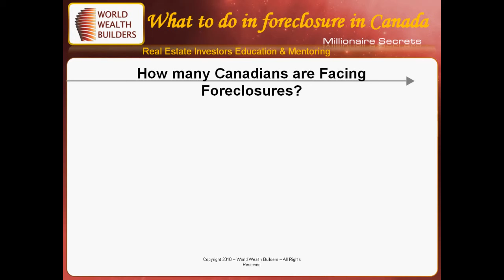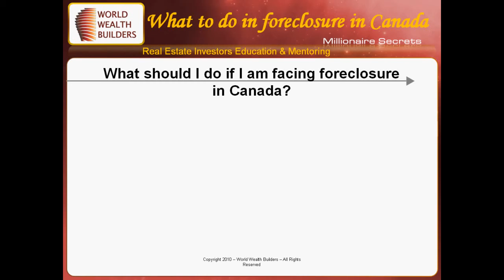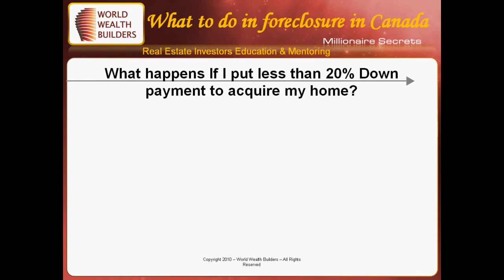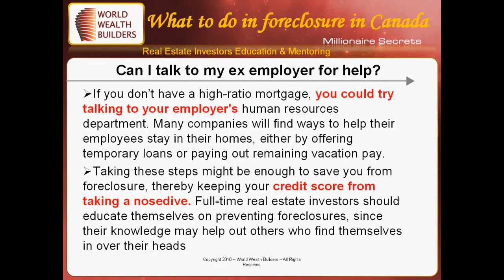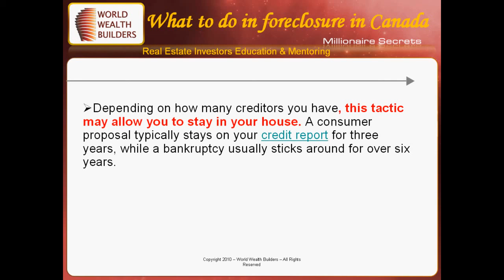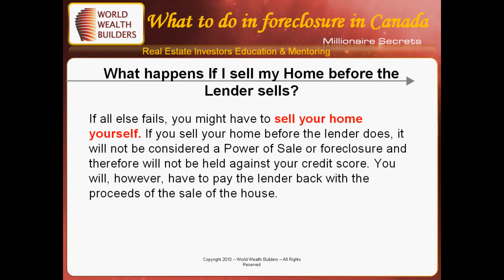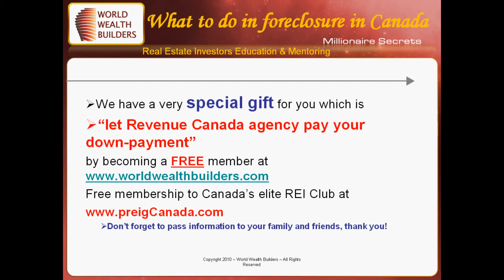What to do in Canada Facing Foreclosure 1-416-409-7300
Are you facing Foreclosure or power of sale in Canada?

Links and Resources for Canadian real estate investors

Learn from fellow Canadian real estate experts
"How to" Buy real estate pennies on a dollar to
wholesale, fix and flip, assign or buy and hold for massive
and passive income.
Attend online LIVE real estate seminar.

Wholesale & Off Market Real Estate Deals for Cash buyers in Canada

Canadian Credit Score Repair Do it Yourself Guide (ON SALE)

Serving & empowering Canadian real estate investors since 1993